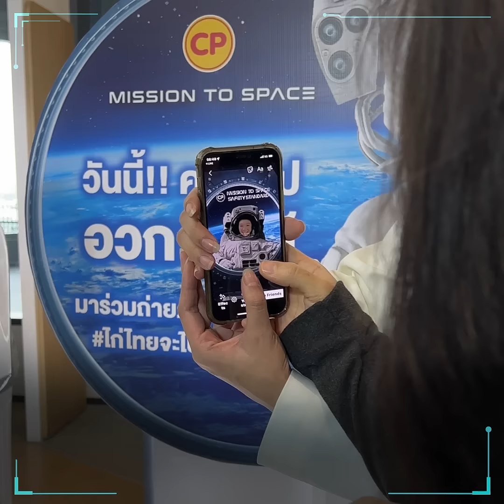ไก่ไทยจะไปอวกาศ กับ ซีพี (งานเปิดตัว)